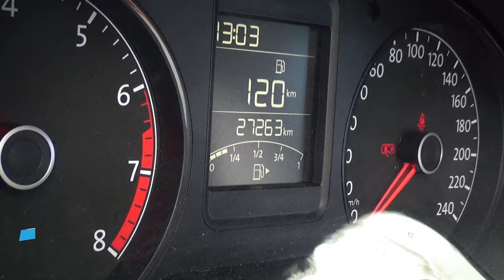Volkswagen / Vento / 2020 - 9625